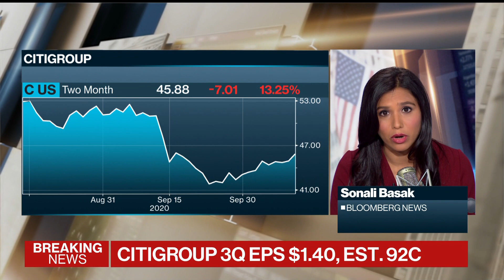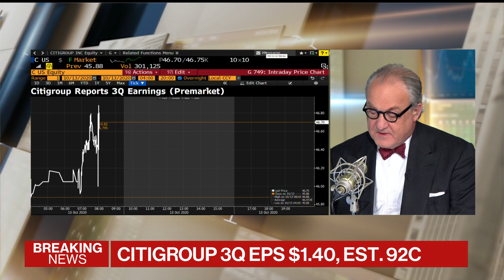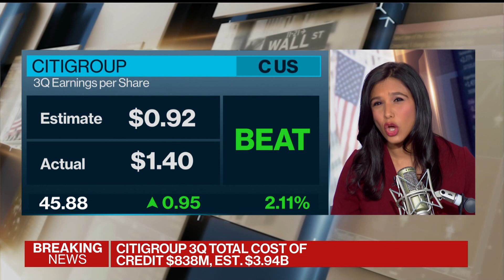Citigroup Posts Biggest Profit of the Pandemic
Oct.13 -- Citigroup Inc. posts its biggest quarterly profit of the pandemic after reaping another windfall from trading bonds and expressing confidence in its loan book. Bloomberg's Sonali Basak has more on "Bloomberg Surveillance."